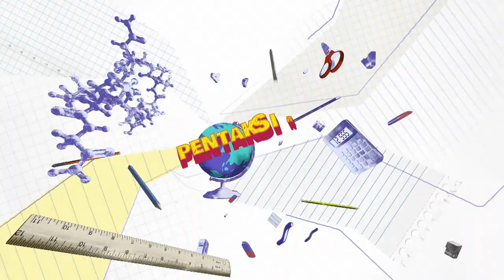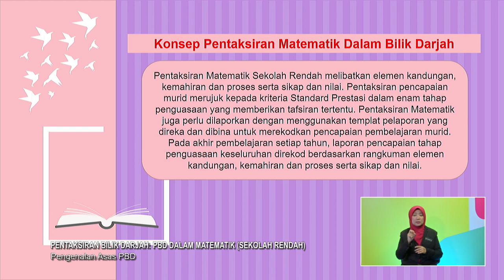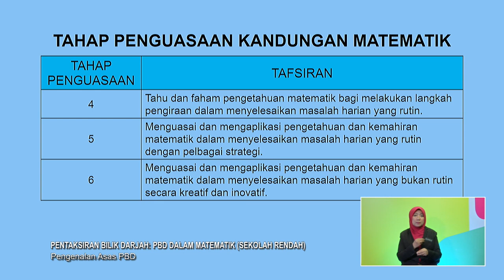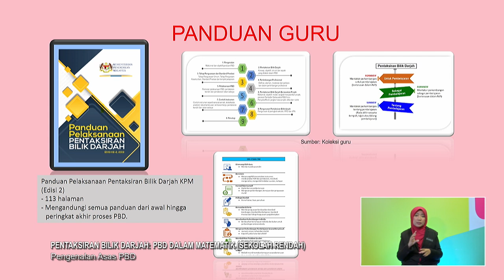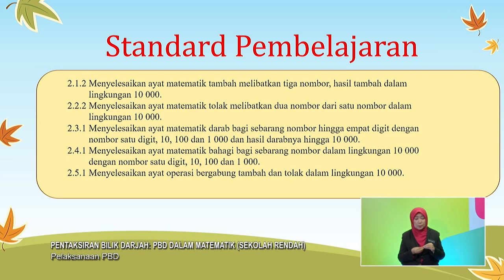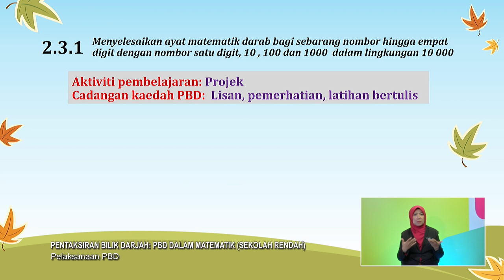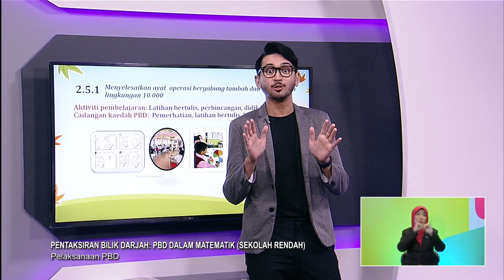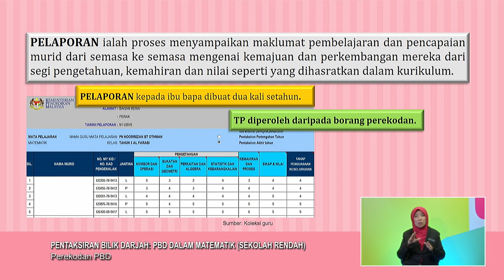PBD 2022 Q3 Q4 EP 28 PBD DALAM MATEMATIK SEKOLAH RENDAH